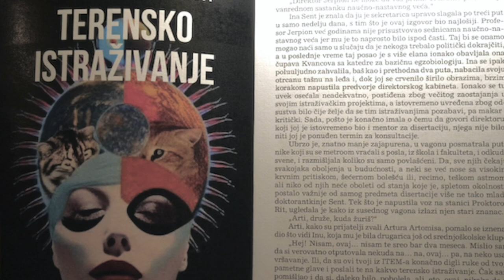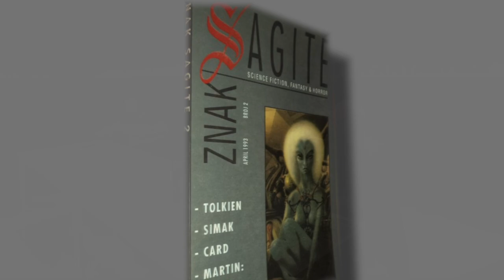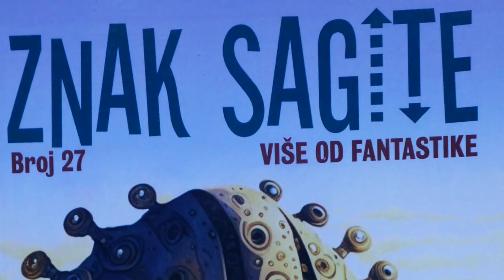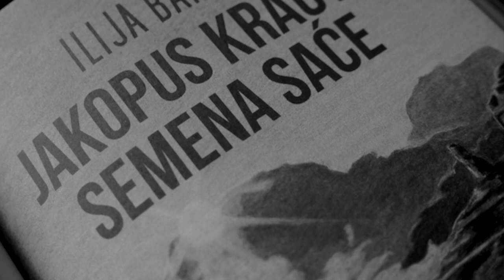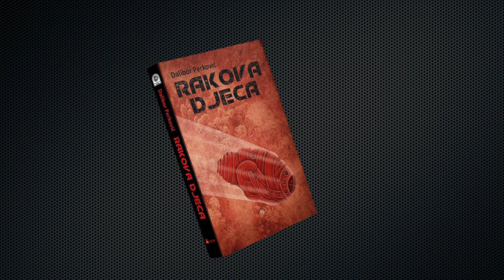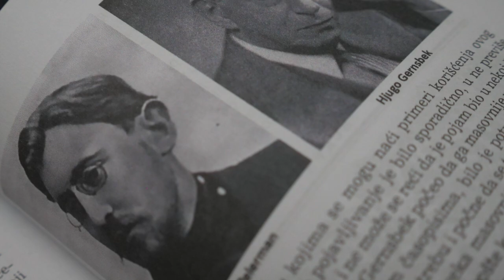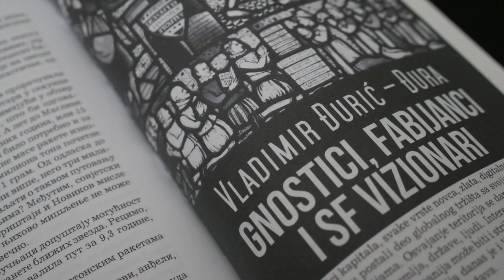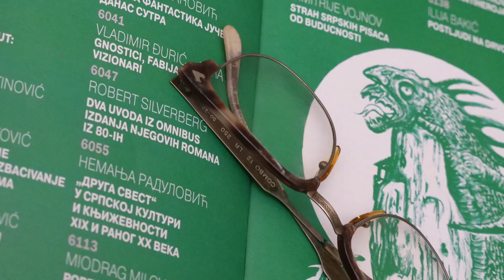ZNAK SAGITE 27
VIŠE OD FANTASTIKE